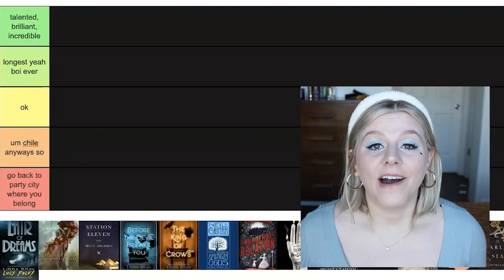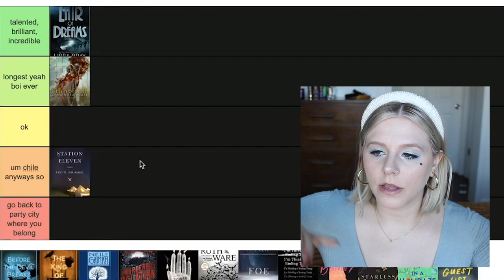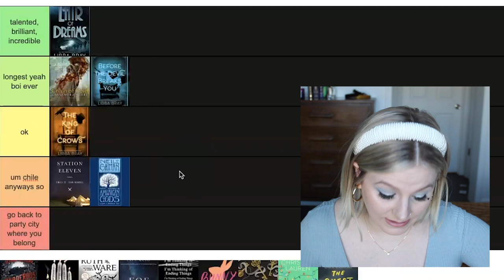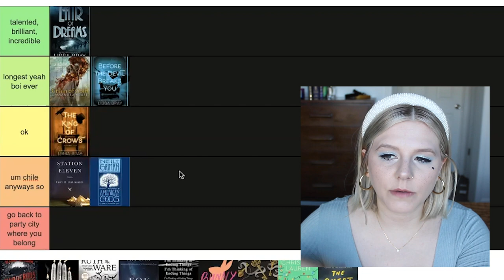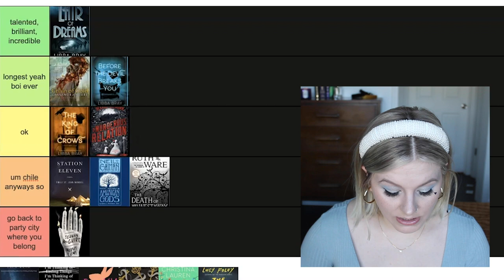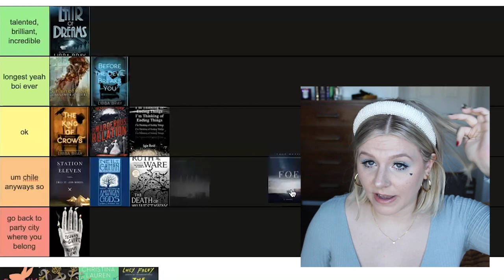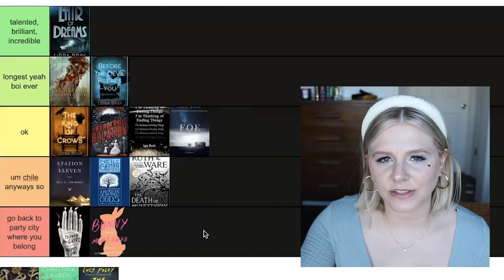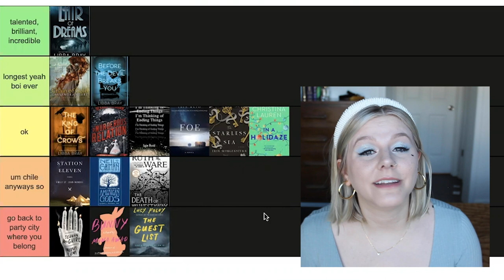ranking ALL the books 📚 reading wrap up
✻ TIME STAMPS ✻
0:00 intro
0:22 ana luisa
1:50 tier ranking categories
2:59 lair of dreams by libba bray
3:21 chain of gold by cassandra clare
4:00 station eleven by emily st. john mandel
4:54 before the devil breaks you by libba bray
5:23 the king of crows by libba bray
6:45 american gods by neil gaiman
8:06 a murderous relation by deanna raybourn
9:51 middlegame by seanan mcguire
10:50 the death of mrs. westaway by ruth ware
11:12 i'm thinking of ending things by iain reid
11:54 foe by iain reid
13:22 bunny by mona awad
14:31 starless sea by erin morganstern
15:10 in a holidaze by christina lauren
16:04 the guest list by lucy foley
16:34 conclusion